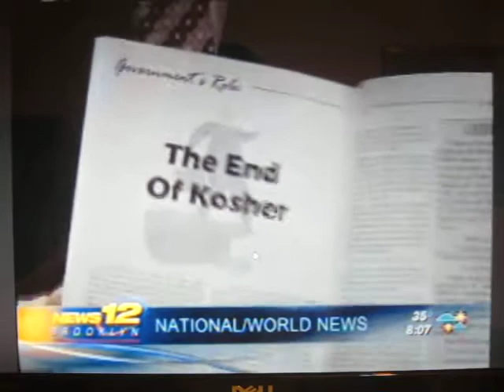TV REPORT on NYS Kosher Law Enforcement Cuts at Masbia on Coney